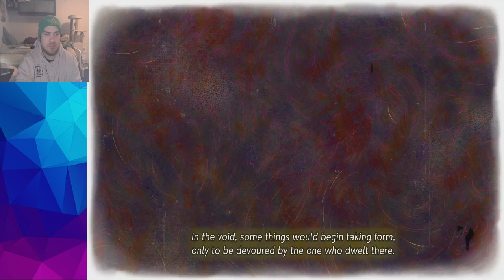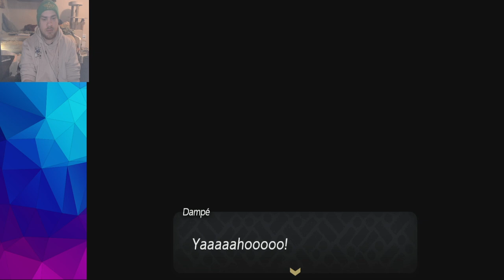The Legend of Zelda: Echoes of Wisdom Full Vod - Part 4 - September 29th 2024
The full vod of my stream of The Legend of Zelda: Echoes of Wisdom on Nintendo Switch